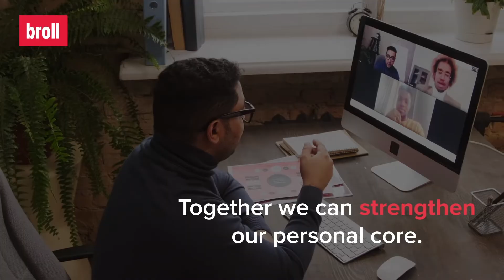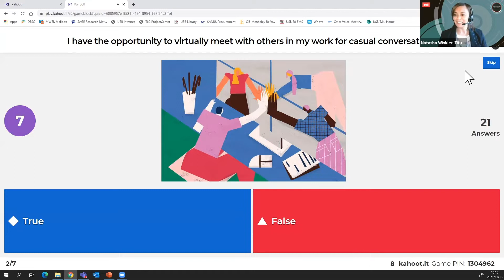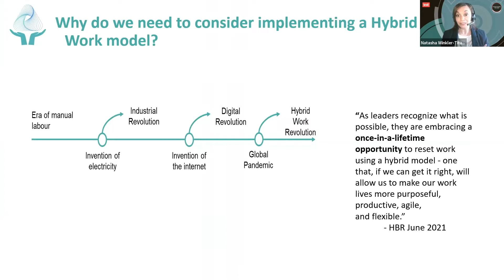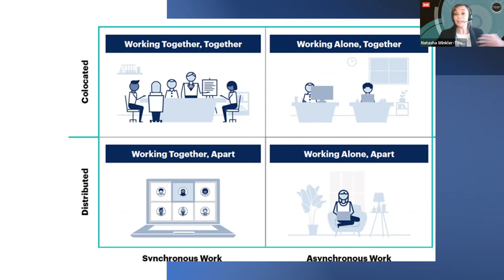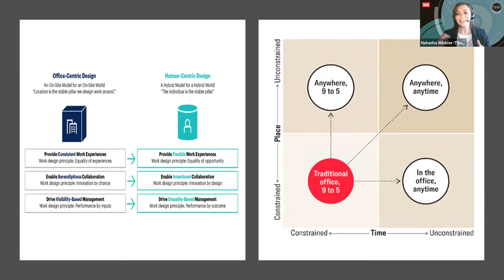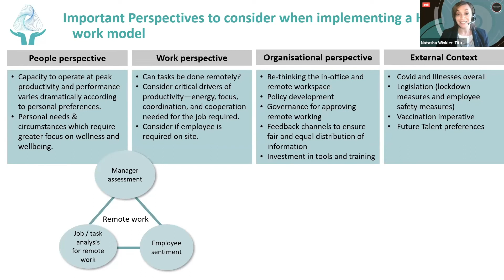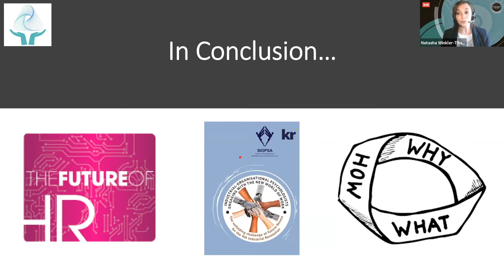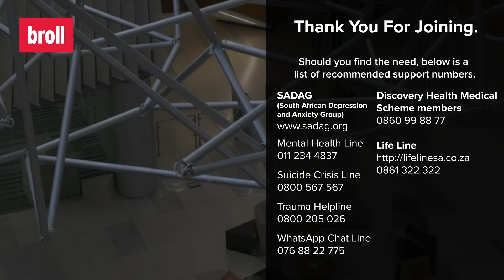Core Series - Session 15